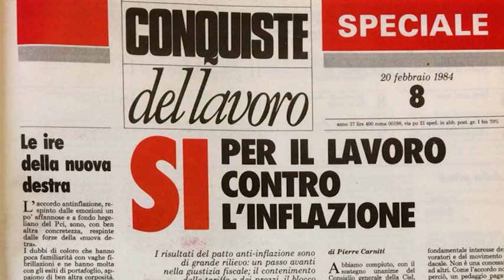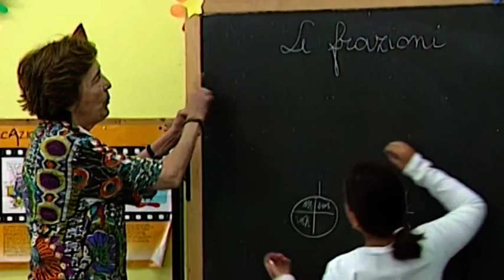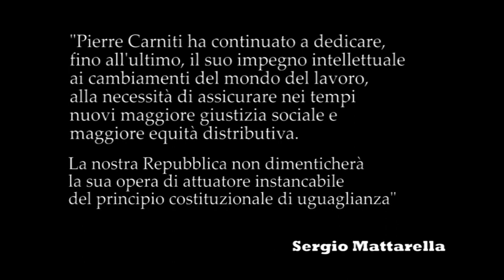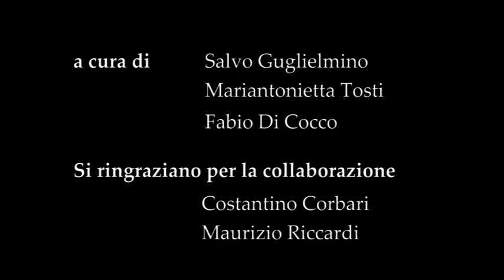Pierre Carniti l'innovatore che ha cambiato il mondo del lavoro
3 luglio 2018